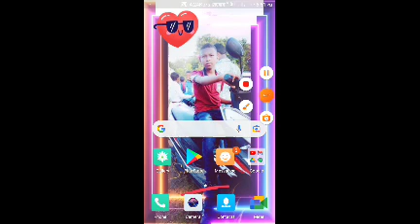April 4, 2023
cartoons video